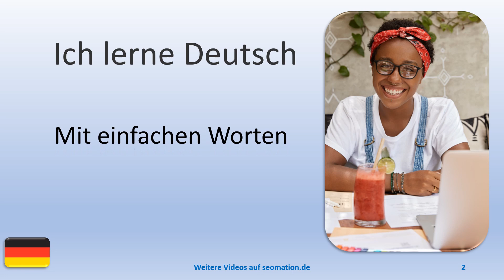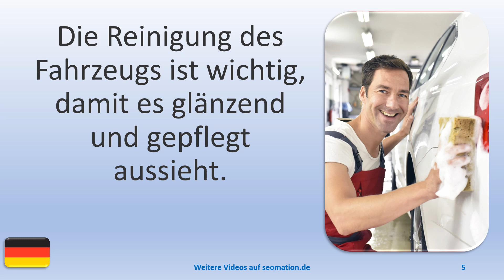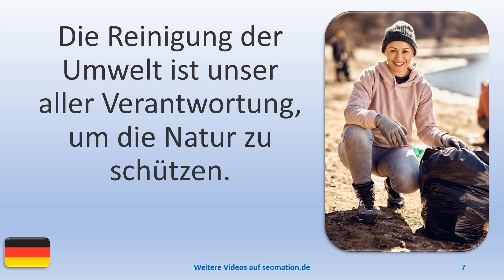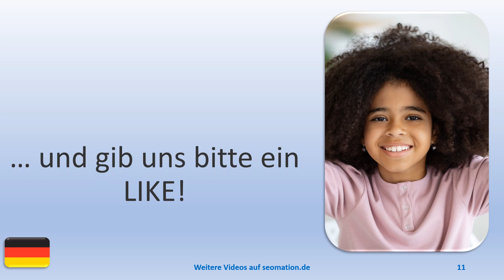🧒REINIGUNG (1)🧒Ich lerne Deutsch. Mit einfachen Worten und Sätzen ins Abenteuer Sprache.